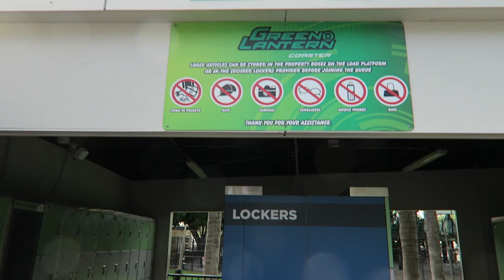Green Lantern Coaster Off-Ride Footage, Warner Bros. Movie World S&S El Loco | Non-Copyright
Green Lantern Coaster is the S&S El Loco at Warner Bros. Movie World.  This weird coaster opened as the world's steepest coaster and it still holds the steepness record in the southern hemisphere.  This ride has a nearly identical layout to several other El Loco coasters like Steel Hawg at Indiana Beach, except this one has trains with lap bars.